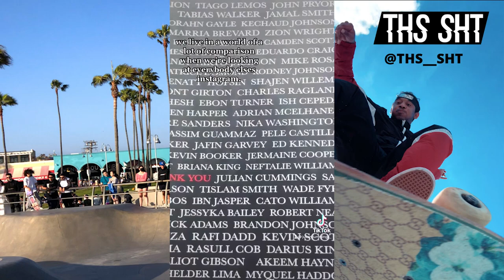skateboarding tiktoks only real skaters will understand 2